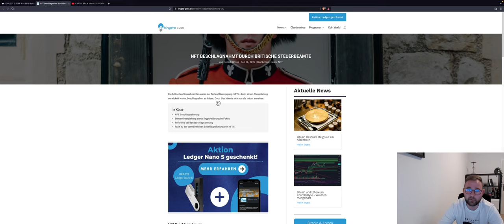🚨 BITCOIN🚨 NACH FED DUMP? WICHTIGE SUPPORT ZONEN ! Altcoins ADA LUNA XRP IOTA Chartanalyse News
Bitcoin mit wenig Bewegung. Nach dem FED Protokoll kurzer pump der sofort abverkauft wurde. Wie geht es weiter?
Altcoins ebenfalls mit wenig Bewegung

Timesteps:
00:00 Abo, Kommentar & Like nicht vergessen
00:02 Bitcoin
04:00 Ethereum